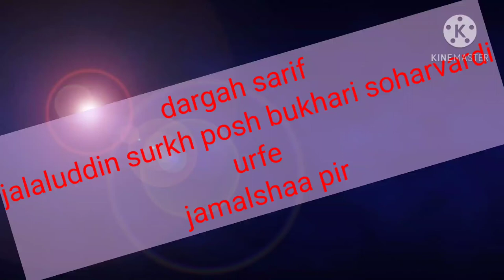jalaluddin surkh posh bukhari soharvardi vadhavan kamaluddin surkh posh bukhari soharvardi vadhavan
gadi nashin pire tarikat: janab rafik ali baapu
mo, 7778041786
pir vadla sosaiti
𝓝𝓪𝓿𝓪 Raj mahel pachad
relve steshan rods
vadhavan
𝓈𝓊𝓇𝑒𝓃𝒹𝓇𝒶𝓃𝒶𝑔𝒶𝓇
𝒢𝓊𝒿𝒶𝓇𝒶𝓉 𝐼𝓃𝒹𝒾𝒶